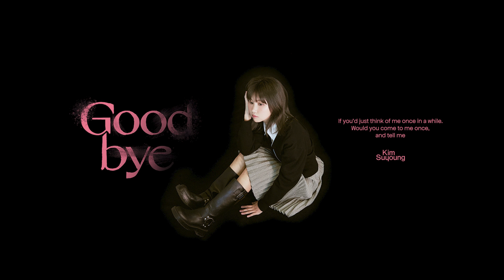[Official Audio] 김수영 (Kim Suyoung) - Goodbye [ENG]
김수영 (Kim Suyoung) - [𝐆𝐨𝐨𝐝𝐛𝐲𝐞] OUT NOW!

[CREDIT]
Composed by 김수영
Lyrics by 김수영
Arranged by kyto6

All Instrument by kyto6

Recorded by 최일웅, 이윤서, 이기혁 @pondsound_studios
Mixed & Mastered by 신홍재 @pondsound_studios

Photo by 강지영 @sopialand

[MAGIC STRAWBERRY SOUND]
Management Director 홍달님 Hong Dalnim
A&R Director 정준구 Jung Jungu

Project Leader 황성희 Hwang Sunghee
Project Manager 임우경 Lim Wookyung, 임윤진 Lim Yoonjin
Management 김유재 Kim Yujae, 최정화 Choi Jeonghwa
Graphic Design 김에테르 Kim Ether

Promotion Video 서혁진 Seo Hyuckjin

Management MAGIC STRAWBERRY SOUND